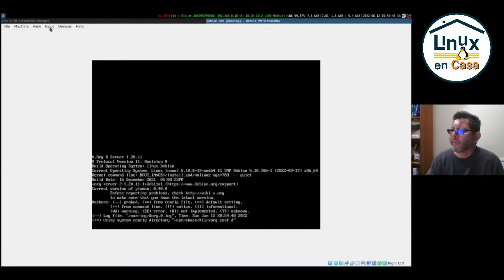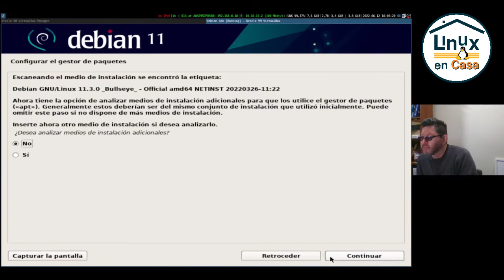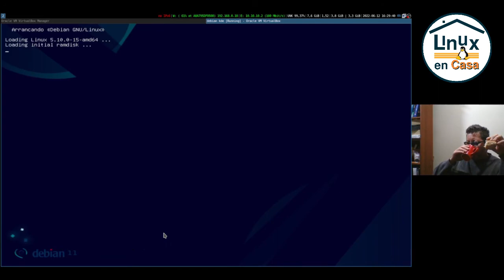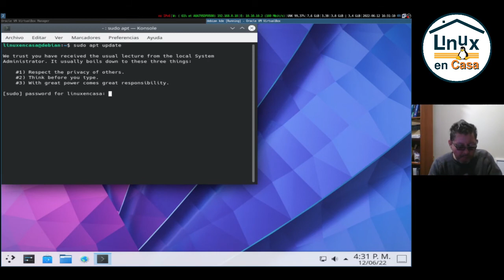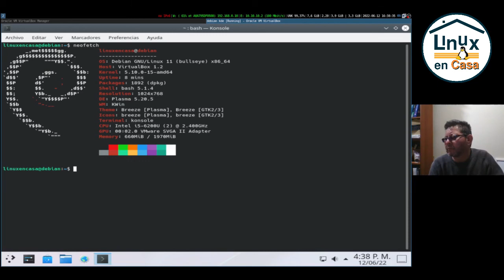Debian 11 Bullseye - KDE Plasma - ¡Instalación en 4 minutos! [V399]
Instalación en VM VirtualBox utilizando la imagen iso de Instalación por Red "amd64-Netinst".  Video editado para hacerlo más conciso.  La instalación toma unos 40 minutos en VM - casi 1 hora en equipo real.